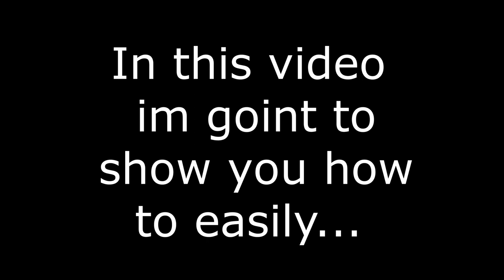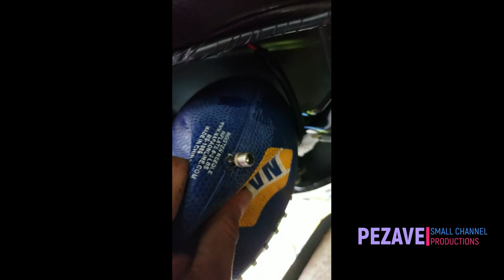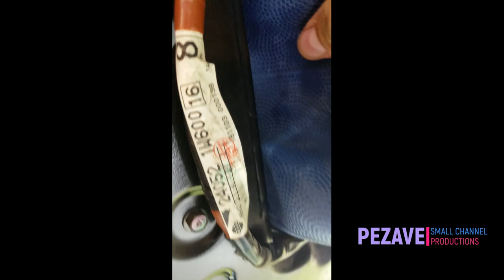Remove Car Dents using a football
Car dent removal. The secret to Remove Car Dents Fast, DIY with ME.
How to fix a car dent. Dent repair on car. how to remove car dent with football. how to remove a dent from a car door. dent removal tool. Me as a youtuber for 8 yrs.

Oops (Going)🤦‍♂️

Fixing a car dent (USING A FOOTBALL) Paintless dent repair!

ALL TIPS, DIY,  VIDEOS ARE ALWAYS AUTHENTIC HOME MADE IDEAS..

WE LIKE TO SUPPORT ALL CHANNELS  THAT ARE AUTHENTIC AS WELL!!

LETS KEEP HELPING EACH OTHER OUT AND GOOD LUCK FRIENDS